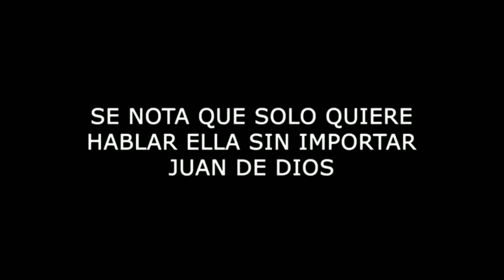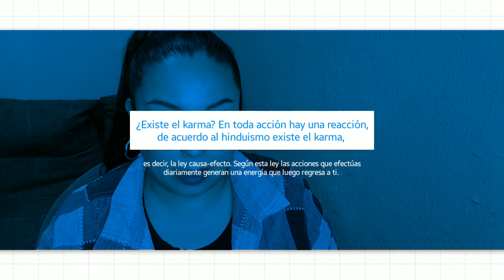JUAN DE DIOS PANTOJA LA VERDAD SOBRE SU RELACIÓN CON KEVIN ACHUTEGUI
Fue por medio del vide que Juan de Dios Pantoja compartió para esclarecer algunos de los asuntos de los que era víctima, y por fin habló de su relación con Kevin Achutegui

Como bien sabrás Lizbeth Rodríguez comenzó hablando de Juan de Dios Pantoja y de Kevin Achutegui fotógrafo de Kimberly Loaiza y youtuber, mencionaba que el par de amigos mantenían una relación amorosa.
La ex conductora de exponiendo infieles lo ha hizo de nuevo y es que ha expuso a Juan de Dios Pantoja mostrando sus pruebas en Twitter sobre la relación que mantiene con Kevin Achutegui ahora conocido como Kevin Panini.

Todo esto y más a continuación.

Saludos y bonito día 🙋‍♀️

"Ella (Lizbeth Rodríguez) no se tentó el corazón en mentir con respecto a Kevin y yo, yo no tengo nada en contra de los gays, yo no soy gay, no me gustan los hombres y si lo fuera sería el momento perfecto para decirlo en este tiempo no son tan señalados", comentó Juan de Dios.